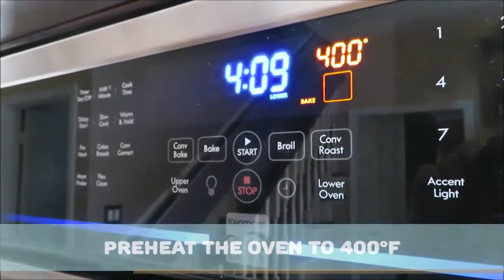Spicy Cajun Cornbread Recipe | Bonnecaze Farms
A spicy side for almost any main course, try with cajun favorites like gumbo or etouffee, or with american favorites like chili or brisket. Add as much or as little spice as you like.  For the freshest Stone Ground Corn Meal to use for this recipe, visit Bonnecaze Farms

Spicy Cajun Cornbread

Ingredients

1 Cup Papa Tom's Stone Ground Cornmeal
1 Cup All Purpose Flour
2 Tbsp Sugar
1 Tbsp Cajun Seasoning
1 Tbsp Baking Powder
1 Cup Buttermilk
1 Egg (room temperature)
1 Can Cream Style Corn
1 Cup "Holy Trinity" Vegetables, minced
  (1/2 sm bell pepper, 1 sm onion, handful of parsley, 2 stalks celery, 3 pods of garlic, all minced)
1 Jalapeno, minced (no seeds - you can add some seeds for more spice)
1 Tbsp Butter
3 Tbsp Bacon Drippings (melted)
1 tsp Hot Sauce
1 Cup Shredded Pepper Jack Cheese

Directions

Heat 1 Tbsp of butter in a pan and add the minced vegetables and jalapeno. Heat on low for about 1 minute, stirring constantly. The vegetables should be just a little soft.

Combine the buttermilk and egg in a bowl and whisk. Add the creamed corn, softened vegetables, bacon drippings, hot sauce, and cheese and whisk until combined.

In a separate bowl, combine the dry ingredients (cornmeal, flour, sugar, baking powder, and cajun seasoning) and whisk together.

Add the buttermilk mixture to the dry mixture and stir to mix thoroughly.

Pour the mixture into a greased 8" by 8" baking pan or cast iron skillet.

Bake at 400°F for 30 - 35 minutes. Test doneness with a toothpick.

Let cool for 5 minutes and cut into squares.

Enjoy with your favorite meal!

Bonnecaze Farms, LLC
11441 Cedar Park Ave, Bldg 2
Baton Rouge, LA 70809